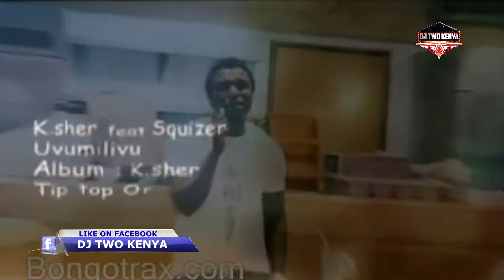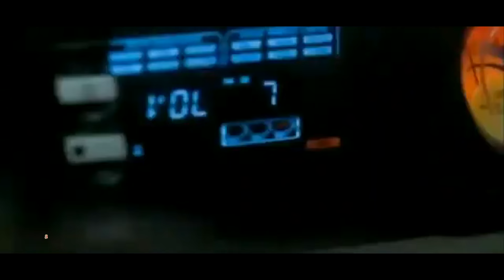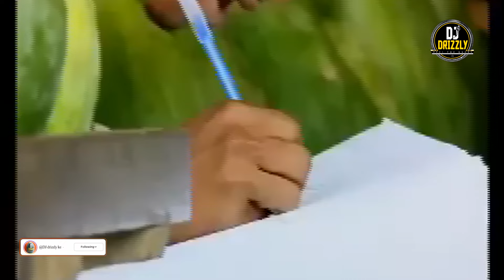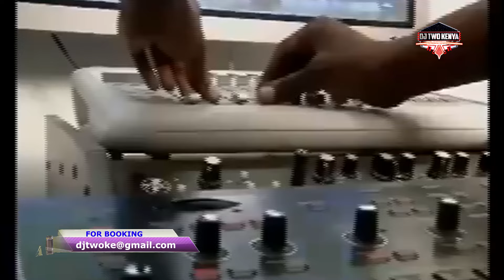OLD SCHOOL BONGO VIDEO MIX DJ TWO FT DJ DRIZZLY